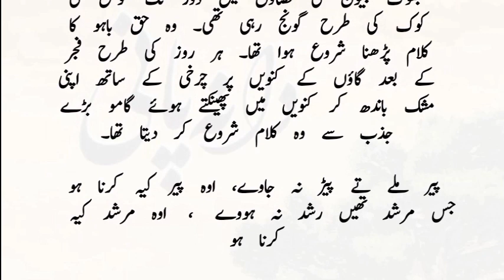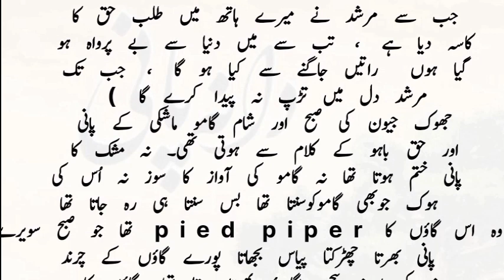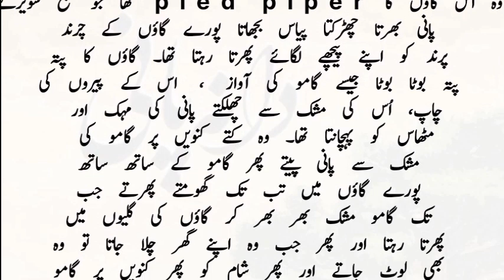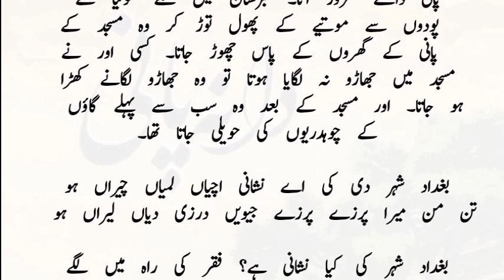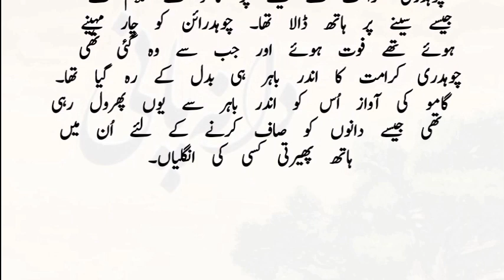Love-Based Urdu Novel 2024 || دانہ پانی قسط 1|| Umaira Ahmad Urdu Novels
1st epiosde of Umaira Ahmad nre romantic Urdu Novel Daana Pani.